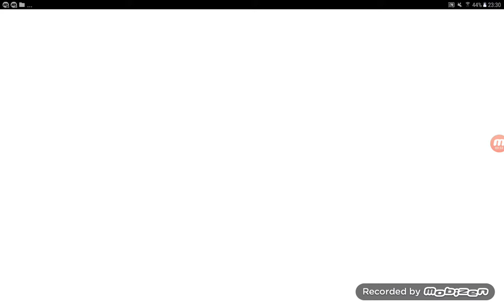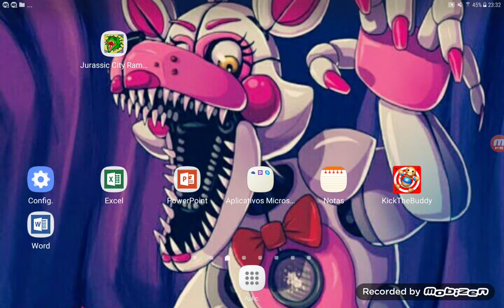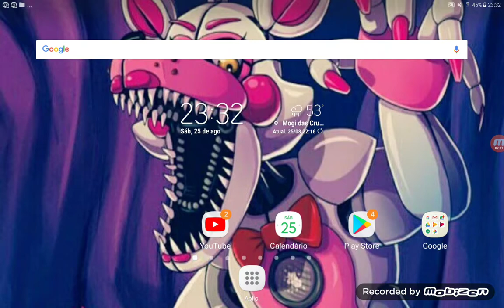26 de agosto de 2018